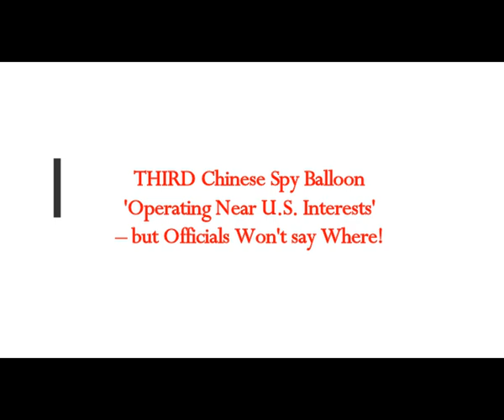THIRD Chinese Spy Balloon 'Operating Near U.S.Interests" But Officials Won't Say Where!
5) RUMBLE:    h
Thumbnail image- radar us navy.jpg